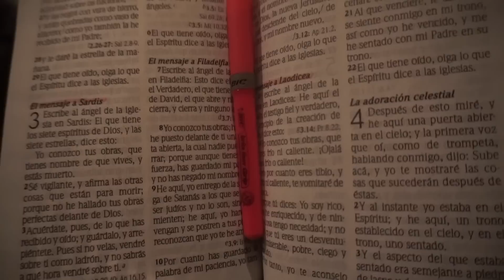NO SOY NORMAL!!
HeyHey: alexamusica

Este es el canal de Youtube de Wise:
😍😍 😍😍Cuando pasen por alli dejenle un comentario y diganle que son Amiviri!